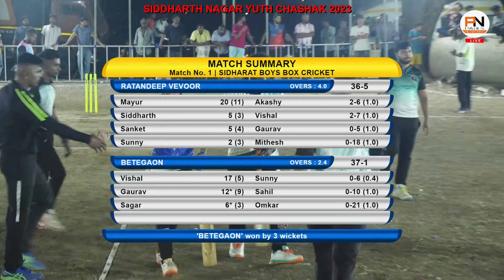RATANDEEP VEVOR VS BETEGAON || SIDDHARTH NAGAR YUTH CHASHAK 2023